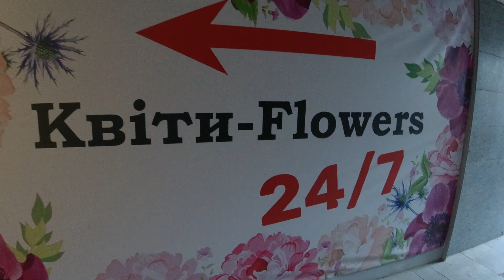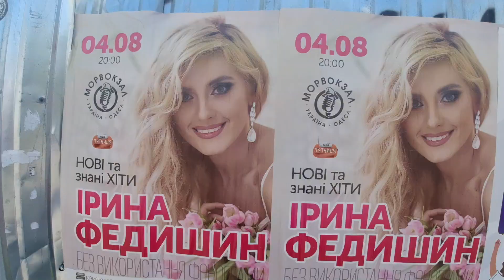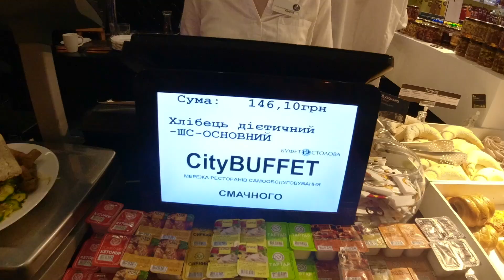🇺🇦 Visitando ODESA, antes de la invasión de Rusia a Ucrania 😵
Vamos a conocer varios lugares que me quedaron pendientes en mi primer viaje a Odesa y nos vamos a divertir un rato, sobretodo contemplando la belleza de las mujeres ucranianas que son espectaculares.

Tienda Amazon

¡Gracias por apoyar este contenido!